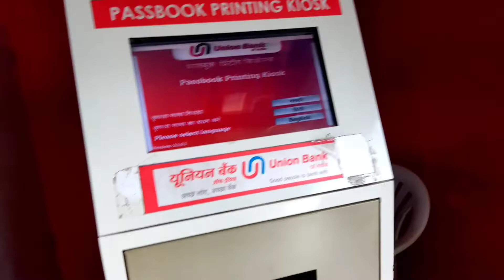Chappal Ki Dukan Band Hai 😥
Afroj Ansari
From = Pune Maharashtra (India) appu vlog